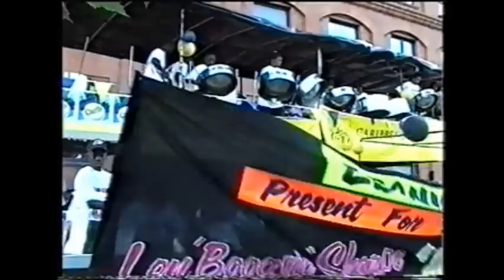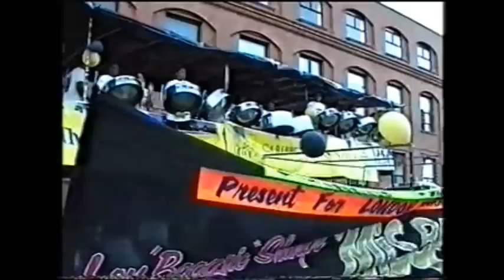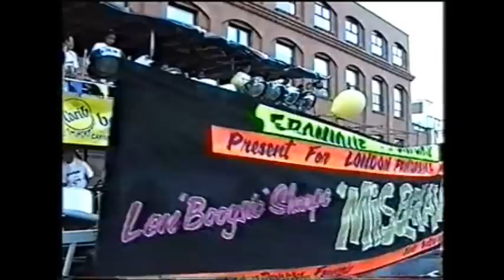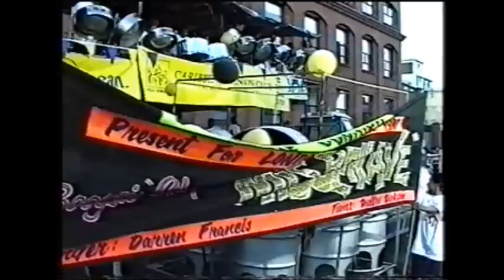UK PANORAMA 1997 - Ebonique : Misbehave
Leader : Darren Francis
Arranger: Darren Francis